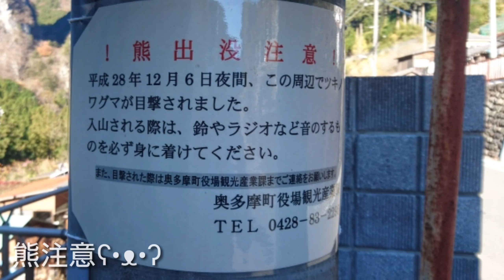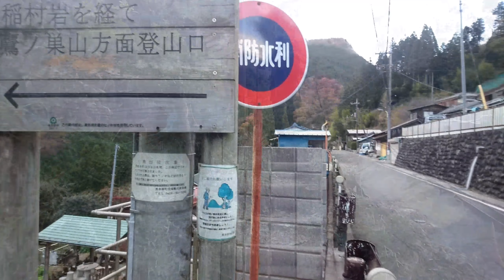鷹ノ巣山登山～稲村岩尾根～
H29.11.19 奥多摩にある鷹ノ巣山へ登ってきました(*^^*)
奥多摩の山はあまり登らないので新鮮でしたが……奥多摩三大急登、なかなか攻めた山でした！
久しぶりに地下足袋♪